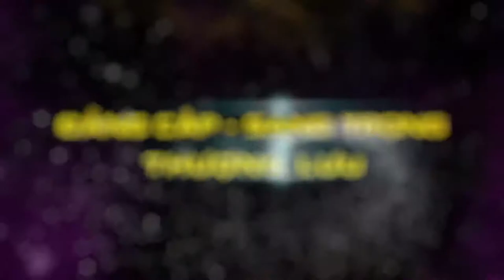Vertu Signature M steel mix gold lemon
Vertu Signature M Steel  được làm bằng hợp kim thép Titanium, có đặc tính không bị bào mòn, tỷ lệ sức mạnh bình quân theo trọng lượng cao nhất so với bất cứ kim loại nào và có khả năng chịu được nhiệt độ cao. Chất liệu chế tạo khung của điện thoại cũng thường được dùng trong động cơ xe hơi thể thao.

Chỉ cần một động tác click vào phím, người sử dụng có thể truy cập đến dịch vụ Vertu Concierge hoạt động 24 giờ/ngày ở bất cứ nơi nào trên thế giới. Vertu Concierge còn tư vấn những địa chỉ nhà hàng địa phương, đặt vé xem hát hoặc gửi quà trên khắp thế giới... Trong máy có hệ thống Vertu Fortress lưu toàn bộ địa chỉ liên lạc, lịch, ghi chú và chuyển dữ liệu về một server đặt ở Anh để phòng khi người dùng bị mất máy thì có thể cập nhật lại thông tin.

Với thiết kế kết hợp vàng chanh thật sự làm nổi bật chiếc điện thoại mang lại cảm giác sang trọng, tinh tế đến từng chi tiết.

TẤT CẢ SẢN PHẨM CỦA KỲ_LÂN_LUXURY ĐẢM BẢO 3 TIÊU CHÍ
✅ Nguyên bản
✅ Nguyên zin

💯 BÁC MUỐN ⁉️‼️
✅ Lên chức